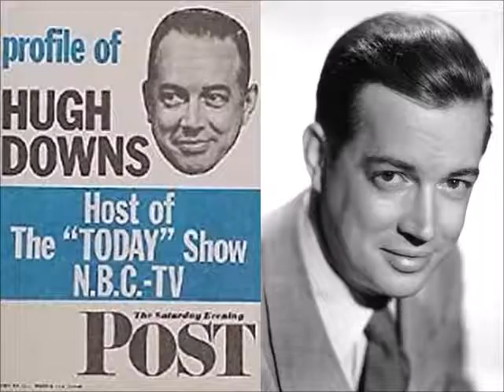Hugh Downs - The Ride Back From Boot Hill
Broadcaster Hugh Downs singing The Ride Back From Boot Hill. The song originally appeared on the 1959 LP titled An Evening With Hugh Downs - Hugh Sings, released by the Epic Records Label.